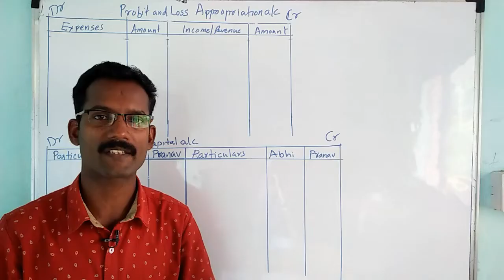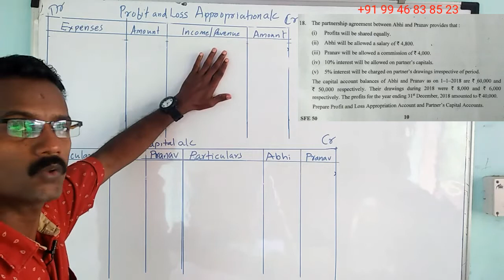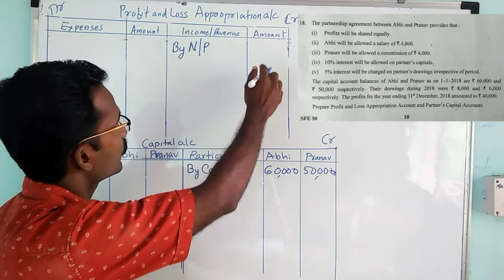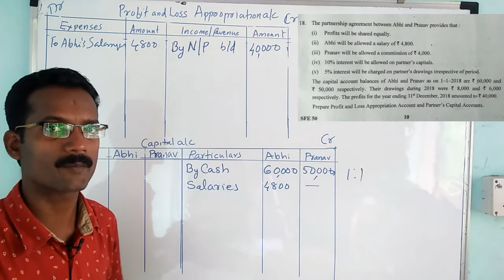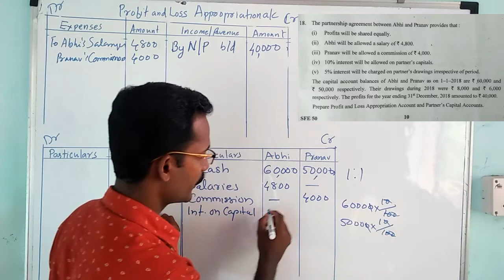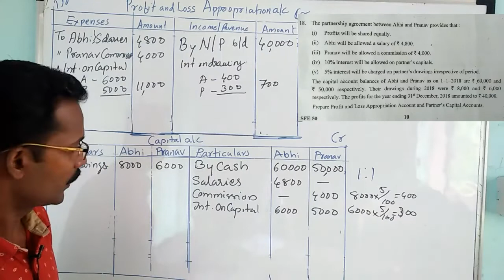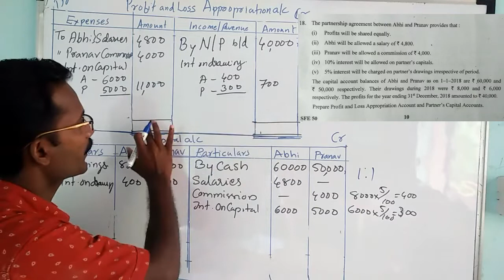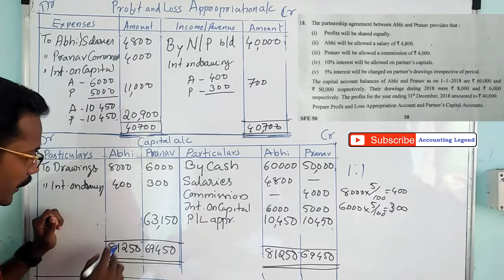P&L Appropriation Account|Capital Account|ലാഭനഷ്ടം ഏറ്റെടുക്കൽ|പങ്കാളികളുടെ മൂലധന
In this video I am talking about Profit and Loss Appropriation Account and Capital Account of Partners. This is the simplest and easy way to understand the meaning and calculation of Profit and Loss Appropriation Account and Capital Account

Syamkumar S